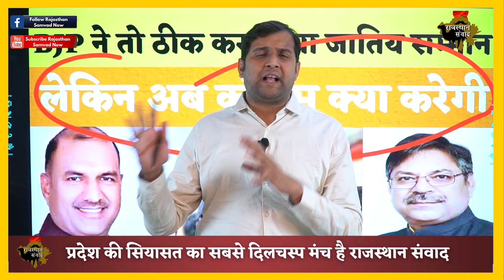bjp ने तो ठीक कर लिया जातिय सम्मान लेकिन अब कांग्रेस क्या करेगीnews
bjp ने तो ठीक कर लिया जातिय सम्मान लेकिन अब कांग्रेस क्या करेगीnews rajasthan Rajasthan samwad is daily news analysis platform on YouTube , Here you will be gathering all content about rajasthan news analysis and get all rajasthan update. Our team of news professionals will be updating you with trending news and its in depth analysis. Weather it is about happenings of rajasthan or it is about leaders like Sachin pilot, you will get all sachin pilot updates and pilot news on rajasthan samvad. Many people on internet are searching for Ashok Gehlot news but you will get the most authentic updates about Ashok gehlot on our channel. Also on our platform you will see the updates about farmer leader hanuman beniwal and news of khimsar mla beniwal . The Channel will also talk about rajasthan business and will be giving all updates about the business of rajasthan. On Rajasthan Samvad you will get the most updated content of rajasthan wether it is about the tourist attractions of rajasthan or several other news on this platform.

Also Watch